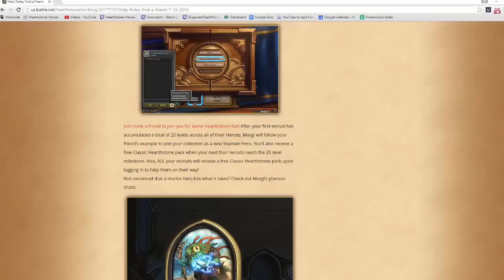[Hearthstone] LITERALLY UNPLAYABLE